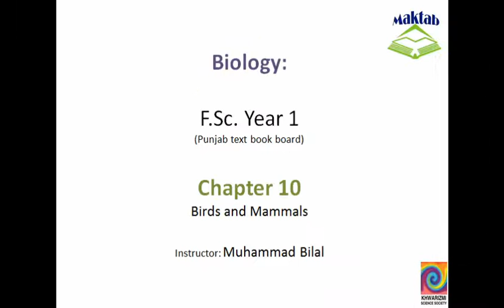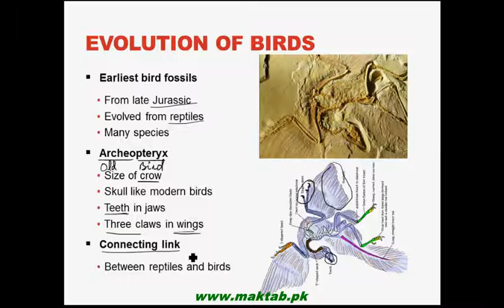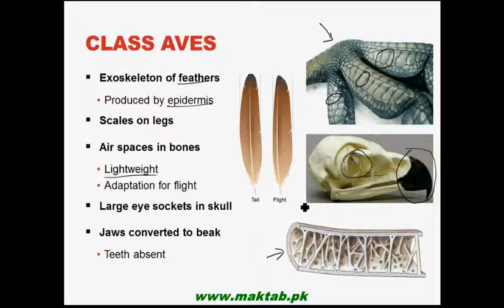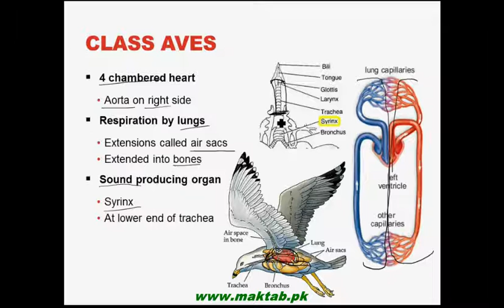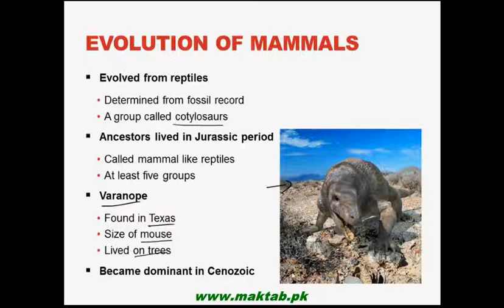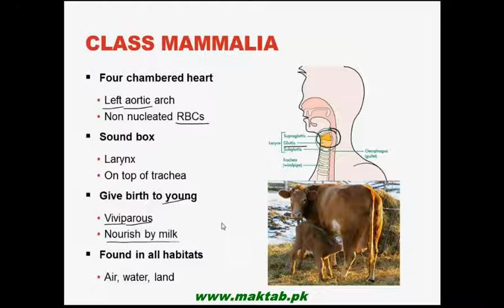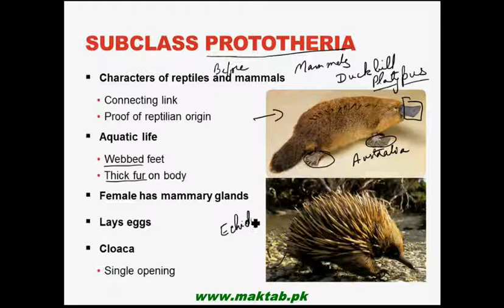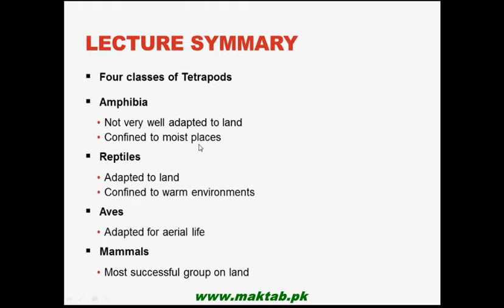FSc Biology Book1, CH 10, LEC 17: Birds and Mammals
This video lecture from Kingdom Animalia (F.Sc. First Year Biology) covers Classes Aves and Mammalia. Evolution of these groups, diversity, their biology and evolution have been discussed in detail. Find more e-learning material and educational video lectures in Urdu at maktab.pk. These videos are free to use for promotional and commercial purpose by keeping the credits to Maktab.